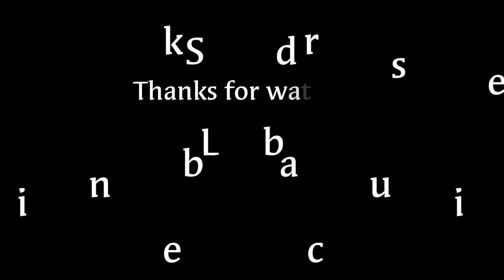Best Five Minutes of Cats and Dogs - Cute and Funny Cats and Dogs Videos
Hi there! I am PJ! and here is my very first Collection of videos about the Best Five minutes of video compilation about cute and funny cats and dogs are featured. Hope you'll love it! Enjoy!

Tubebuddy helped me a lot in setting up this video,
and it's all for free! Try it now

funny cats and dogs videos 2019,
funny cats and dogs videos compilation,
funny cats and dogs videos try not to laugh,
funny cats and dogs videos - very funny animal compilation,